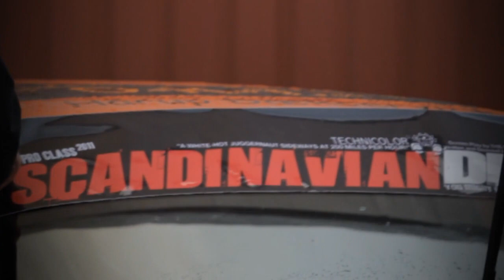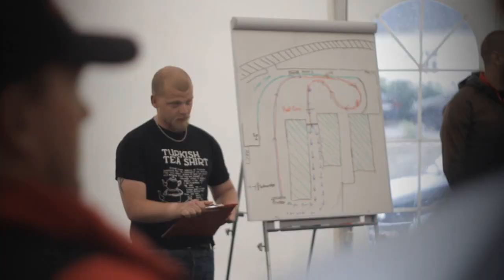SCANDINAVIAN DRIFT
CLASH supports : Steffan 'Neffi' Kristensen
Steffan Kristensen and Clash work together to bring you some great videos.
If you want more, spread the word and share the video !

About the director:

" My name is Neffi, I'm a 21 years old motor head from Denmark and through the last four years I have been photographing cars and motorsport all around in Scandinavian. Special drifting had caught up with me as I have been following the Scandinavian Drift series since day one. Since this year I have been trying to documenting all the stuff on video and had find out that this is just as fun as doing normal photographing.

I love doing what I do, smell the tire smoke in the air, hear the wonderful sound of the V8 and at least, capture it all on photo and video. I hope you like the result as much as I do, and if you want to follow more of my work you can find me